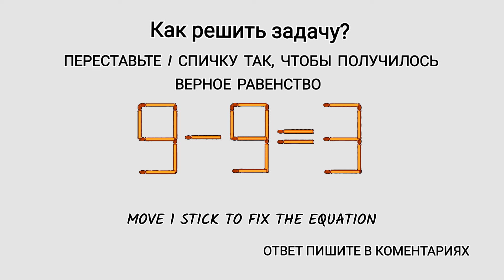головоломка 2024г. Как решить задачу?